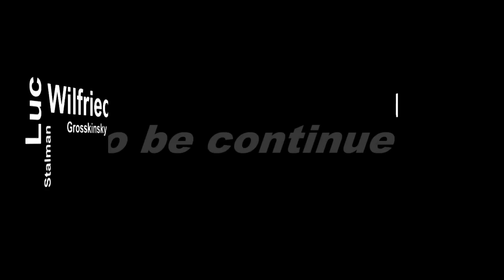Bitterwasser2011_2i.mpg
Gliding in Nambia, Bitterwasser. The place to be, to make big flights!
Youtube made me choose this song. Coldplay was not allowed!